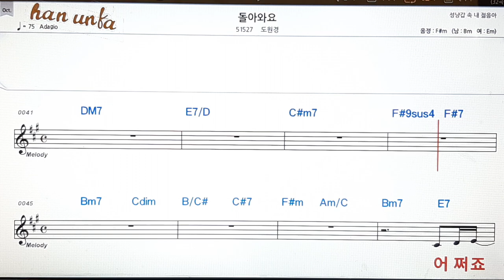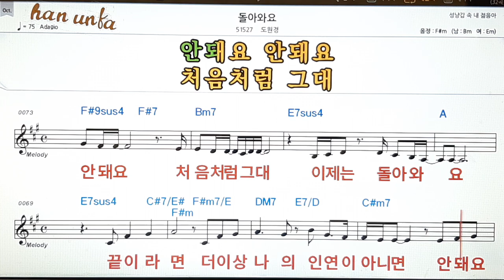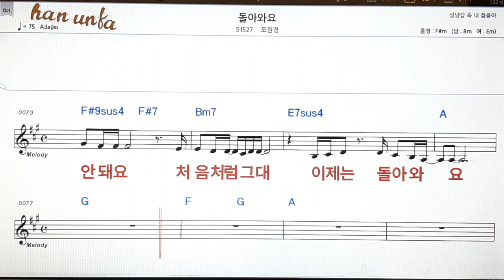돌아와요/도원경👍노래 반주, 코드 악보,가라오케💋Karaoke*Sheet Music*Chord*MR